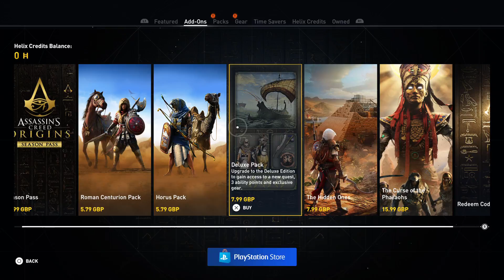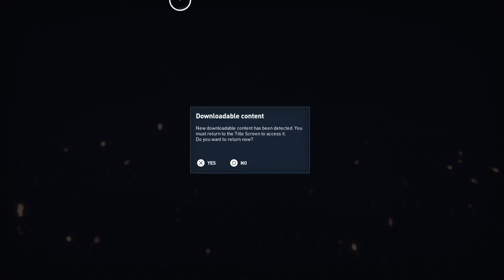Assassin's Creed Origins